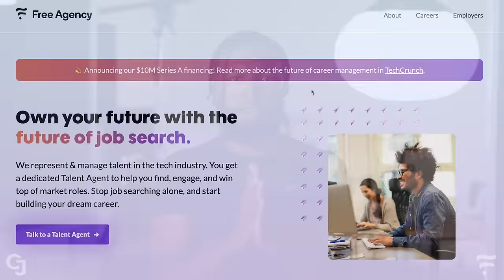How A 28 Year Old YouTuber Built A $5.2M Business Without Making Videos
A few years ago, David Omari was making minimum wage working at Macy’s. A Few months later he quit his job with the singular goal of building a HUGE YouTube channel. Fast forward to today, he’s made over $5M by automating his content creation process and in this episode, he explains how anyone can start making money from youtube without using a camera or showing their face.

Timestamps
00:00 Intro
01:08 Why David started YouTube.
03:07 How David made his first $5,000 on YouTube without showing his face
05:12 The secret for going from 5 cents to $5M.
08:18 You must learn and improve before getting results
11:11  The 2 step framework for a high performing YouTube video
15:55 How Mr Beast creates converting thumbnails
18:56 1 video can take you from 0 to 100,000 subscribers.
21:33 How to copy winning videos and replicate the results on your channel
26:28 David quit his 9-5 and hit 7 figures on YouTube
33:57 When should you build a team?
37:25 How David's $50 team made him $466,000
39:08 Do you need passion to succeed on YouTube?
42:22 At what point should you automate your channel?
45:15 How to hire the right team for your channel
47:56 How to come out of your dark place as a master
54:39: How should you decide your niche?
01:04:49 3 T's that Mr Beast and other large creators use for every video.
01:10:20  How to manage your team to scale your channel
01:15:22 How to deal with the burnout from running a successful channel
01:17:50 David's goal to become a billionaire.